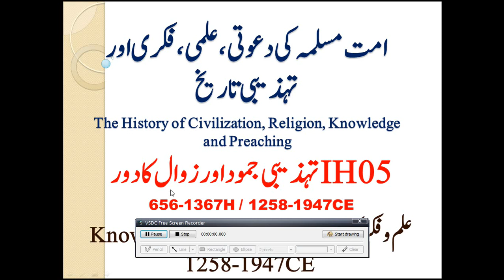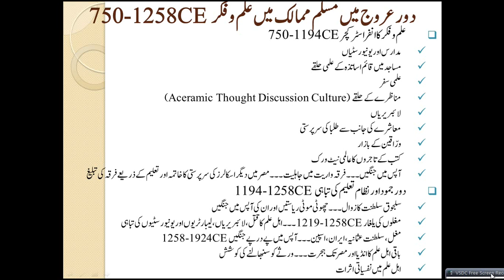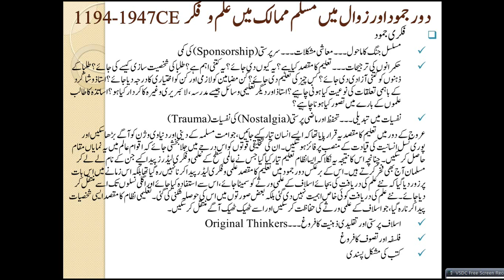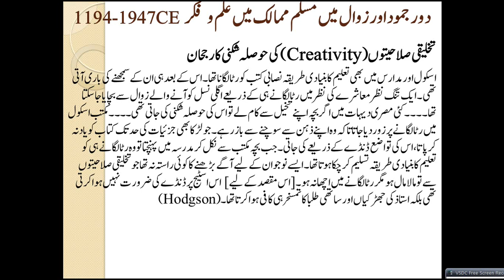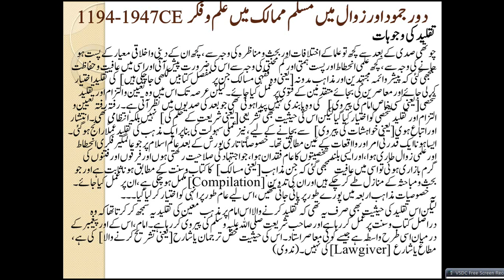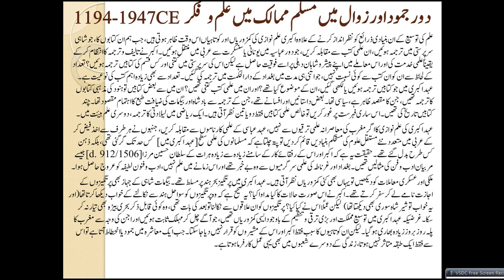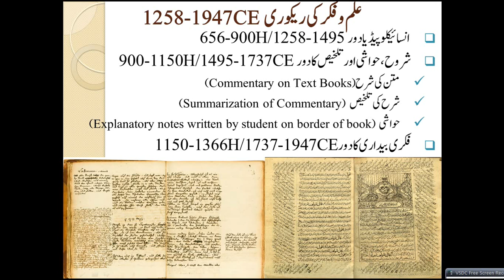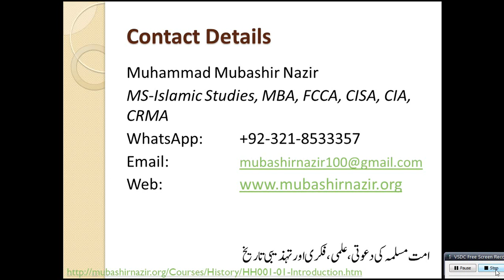Islamic Studies Program HS60-History of Knowledge & Thought of Muslims 1258-1947CE